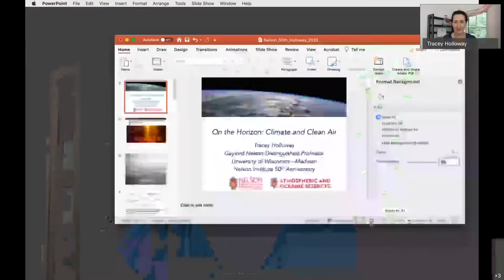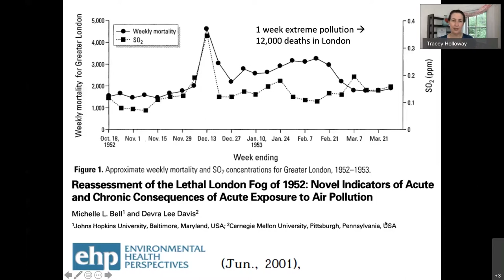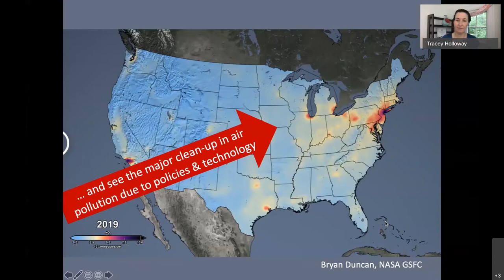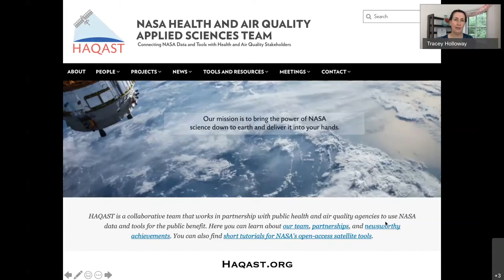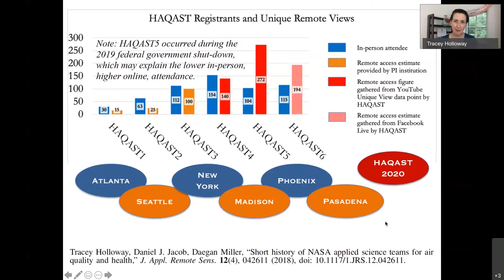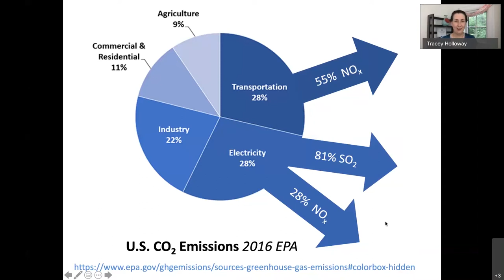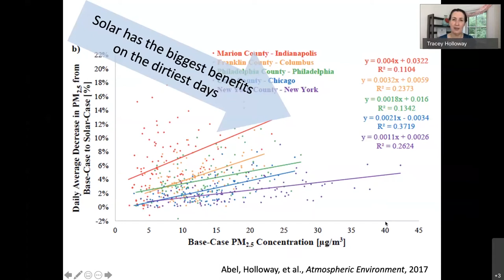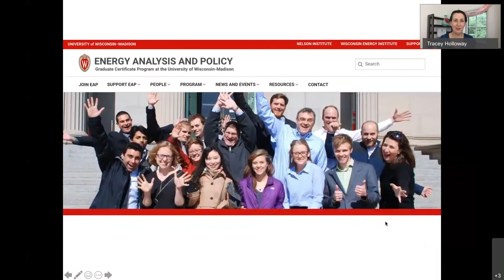On the Horizon: Climate Change and Clean Air | Tracey Holloway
The U.S. energy system is changing rapidly, with new opportunities to reduce carbon dioxide, improve air quality, and protect public health. Tracey Holloway, Gaylord A. Nelson Chair in Integrated Environmental Studies, shares her insights and research on today’s biggest environmental issues.

From her leadership of the national NASA team linking satellite data with air quality and health, to her work with states on carbon reduction policies, Holloway presents a science-based update on meeting the energy and environmental challenges on the horizon.